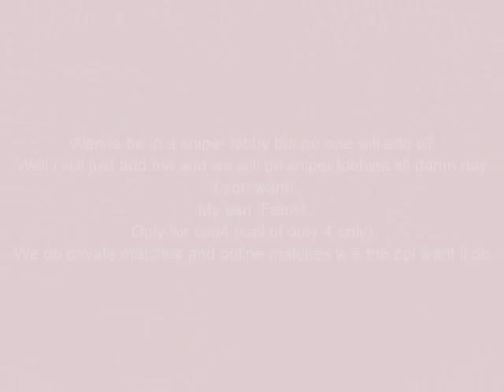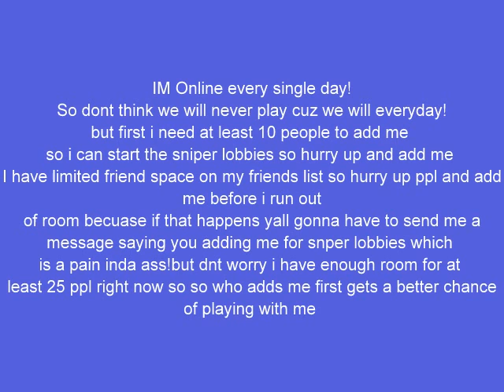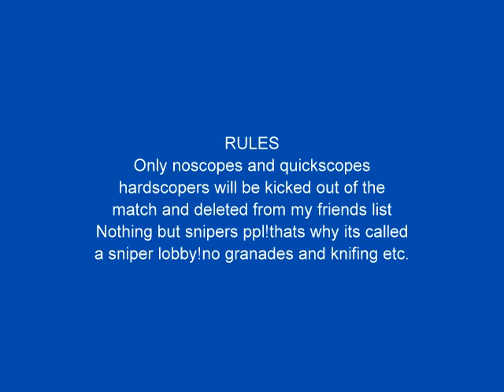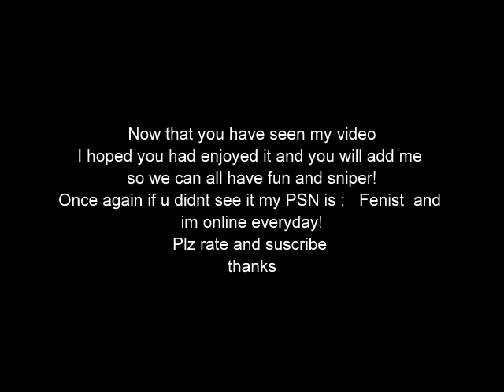COD4 SNIPER LOBBY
my psn: Fenist
video shows:everything you need to know
the rules
my stats
what time in on
how much room i got in my friend space
hurrry up and add me before theres no more room etc.